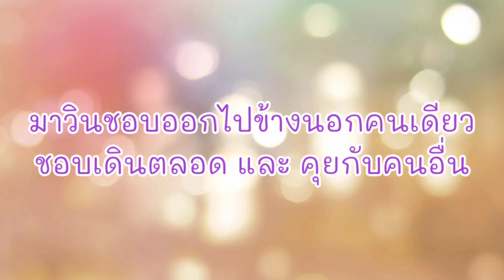ให้ฝรั่งไปซื้อกล้วยทอด ก๋วยเตี๋ยว ที่ตลาด/ c.k.taylor